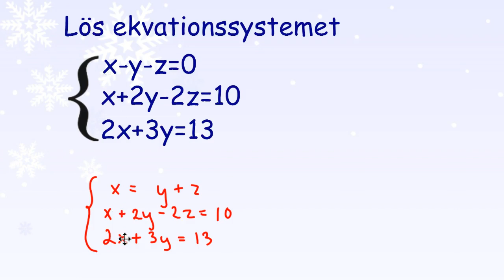1.4.4 Ekvationssystem med tre obekanta